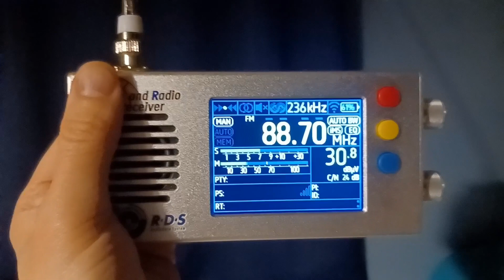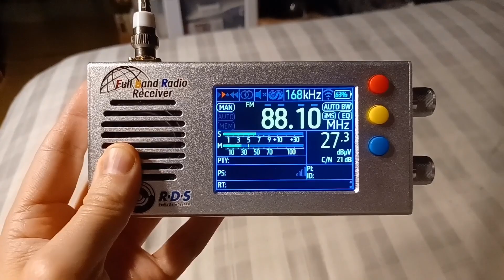FM E-Skip from May 8, 2024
Here is a compilation of stations that I received via E-Skip in Clifton, New Jersey, USA on Wednesday, May 8, 2024 between 8:27pm and 8:59pm EDT (4 hours later UTC).

At 8:27pm, I received WKMW "K-Love" Americus, Georgia on 88.7.  The transmitter is 827 miles (1,331 km) away from me at 4,200 watts.  The signal was strong enough to show RDS with PI Code A75E and call letters.  It contains a clip of Cory Asubury "Sparrows".

At 8:40pm, I received WRWA "Troy Public Radio" Dothan, Alabama on 88.7.  The transmitter is 924 miles (1,488 km) away from me at 50,000 watts.  The signal was strong enough to show partial RDS with PI Code 83C8.  It contains a clip of Classical music.

At 8:43pm, I received WMOC "WMOC 88.7" Lumber City, Georgia.  The transmitter is 779 miles (1,254 km) away from me at 50,000 watts.  It contains a clip of a Gospel song, mixing with my local WPSC.  I was able to verify it due to path match with other Georgia stations and nearby DXers.

At 8:59pm, I received WUWF "WUWF 88.1 FM" Pensacola, Florida.  The transmitter is 1,019 miles (1,641 km) away from me at 100,000 watts.  It contains a partial announcement and legal ID.